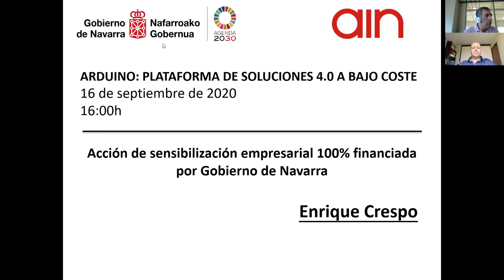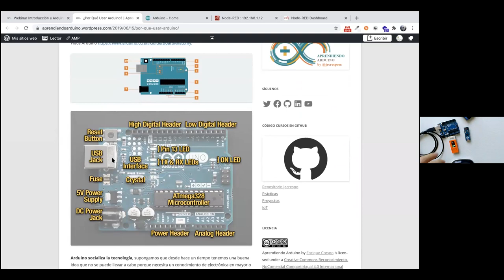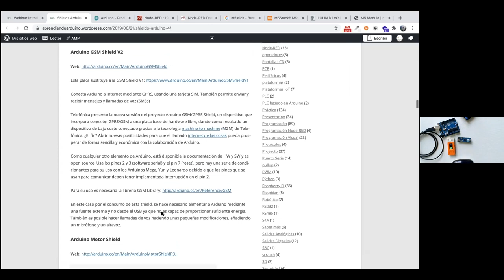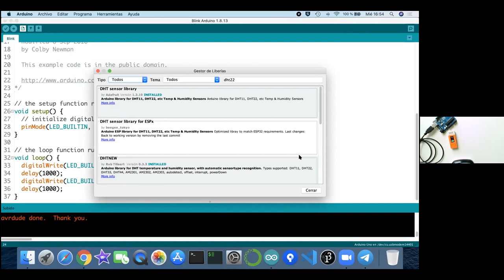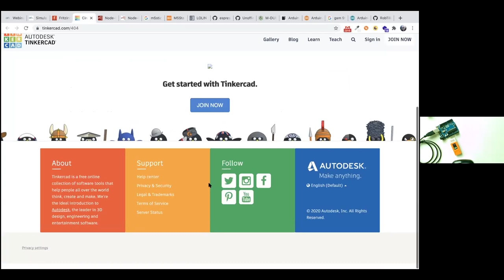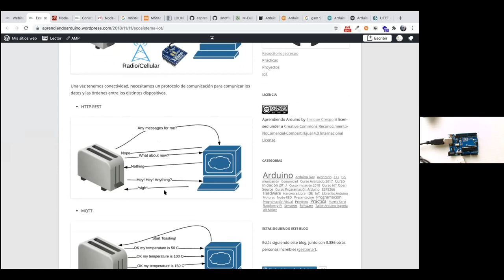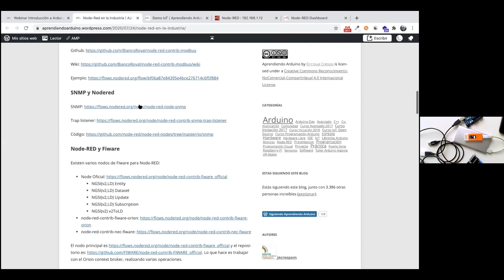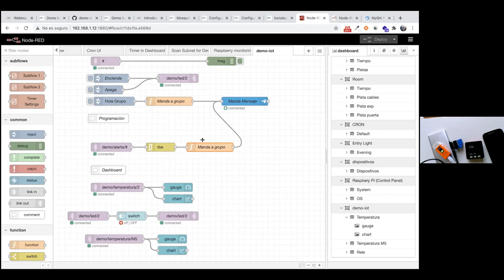Arduino: Plataforma de Soluciones 4.0 a Bajo Coste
Jornada técnica: Taller de Introducción a Arduino - Webinar

El objetivo es sensibilizar en las posibilidades y uso de Arduino en torno a la IoT.

El curso está dirigido a Técnicos de mantenimiento, Ingenieros, Diseñadores, Arquitectos, Profesores y en general a todas aquellas personas con inquietudes tecnológicas y ganas de descubrir nuevas herramientas

Documentación webinar:
 - Qué es Arduino. HW Libre
 - ¿Porqué usar Arduino?
 - Entornos de Aplicación de Arduino
 - Diferentes Arduinos para Diferentes Necesidades
 - Shields Arduino
 - Software Arduino
 - Entorno de Programación de Arduino (IDE)
 - Simulador Arduino
 - Lenguaje de programación Arduino
 - Cómo es un Programa/Sketch Arduino
 - Primer programa/sketch
 - Librerías (Gestor de Librerías)
 - ¿Qué es IoT?
 - Arduino e IoT
 - Arduino en la Industria
 - Node-RED en la Industria
 - El valor de los Datos
 - Demo IoT